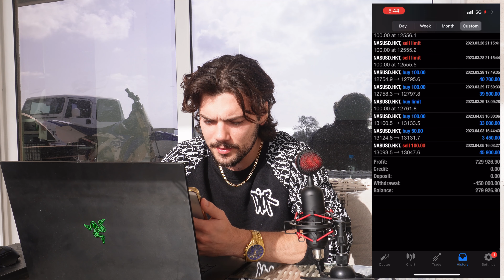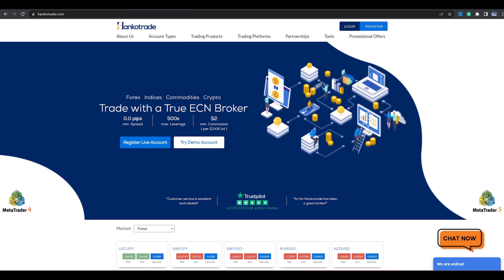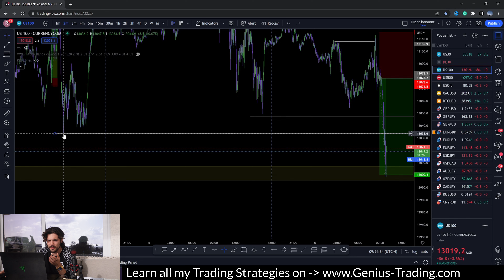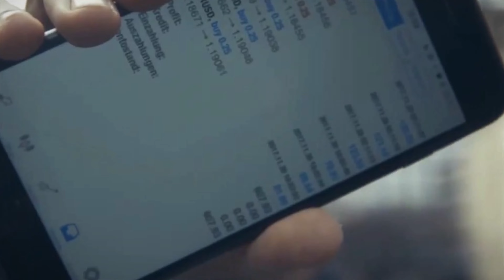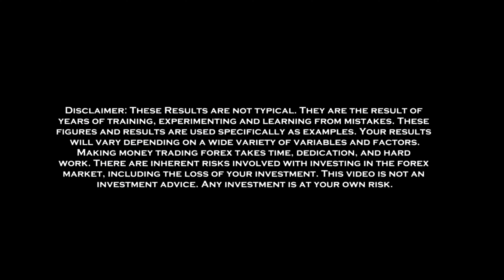How I made $45,000 in 30 Minutes Trading | +$730,000 in 2023 | Best Trading Strategy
In this video, we will talk about the trade that I took today on Nasdaq, I made around +$45,000 Profit in just 30 minutes. Overall I have been $730,000 in Profit since the beginning of 2023.

If you need help or looking for guidance, don't hesitate to get in personal contact with me on Telegram

And when you are already serious about joining the team and learning all strategies step by step, then start the Genius Trading Masterclass Course

Inside the Masterclass, you will learn everything about my Trading Strategies. I have put all my Entry and Exit strategies, Risk Management, and Trade Management systems in this structured course.  My Trading Strategies work on all the different kinds of Markets like Dow Jones (US30), Nasdaq (US100), and S&P500; it works on all different Forex Pairs like GBPUSD, GBPJPY, EURUSD, XAUUSD (Gold), USDJPY and so on. The Masterclass Course is perfect for beginners who are just getting started. So let me know when you are ready to get on top of the game. I'm here to help you.

Raphael

👨‍👩‍👧‍👦Join the free Telegram Channel for Signals, Mentoring, Updates, Results, Strategies and Motivation

🚀To join the Genius Trading Masterclass and our Inner Circle Groupchat on Discord, and join the Masterclass.